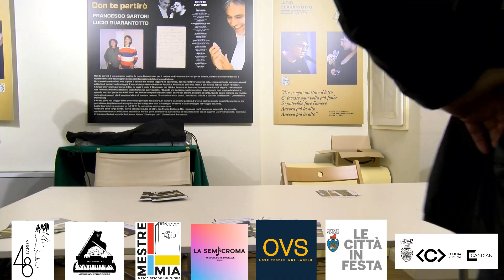Tributo a Lucio Quarantotto- Riccardo Caldura 06-05-23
Tributo a Lucio Quarantotto, musicista compositore mestrino.
In questo video: I ricordi di Lucio raccontati da Riccardo Caldura, Direttore Accademia di Belle Arti di Venezia
Conduce: Michele Bugliari, giornalista
Presso la Provvederia, Mestre, 05/05/23